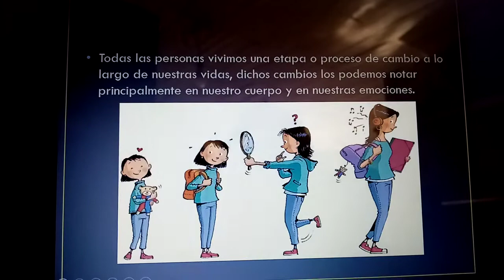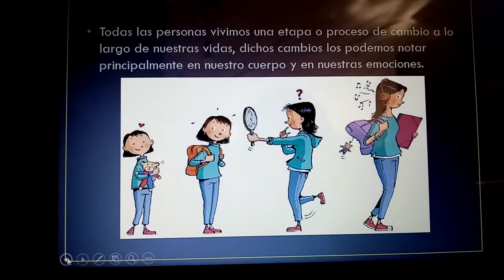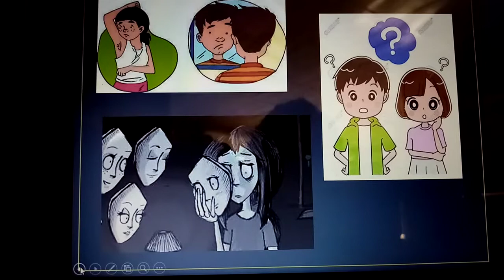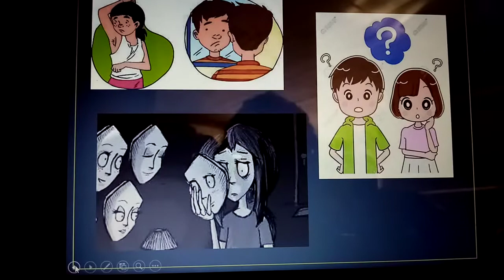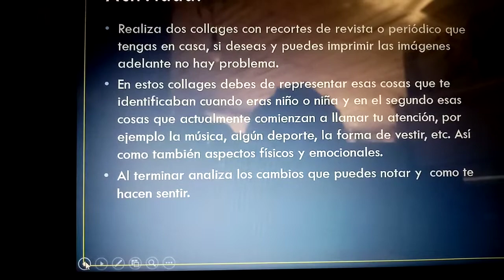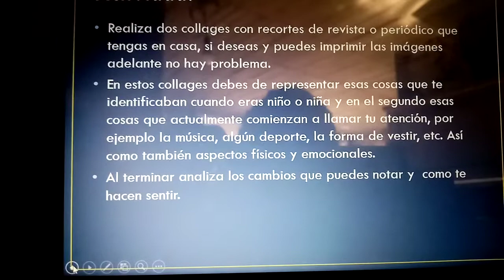Quinto grado Cambios en nuestra imagen